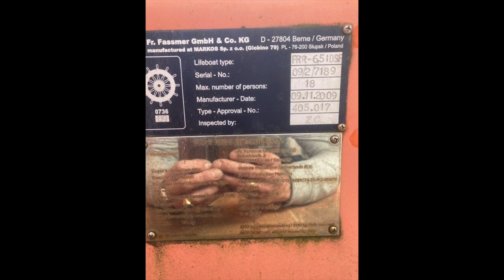Fast Rescue Craft FRR 6 5 ID SF HD 1080p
If you are interested in this boat click on the